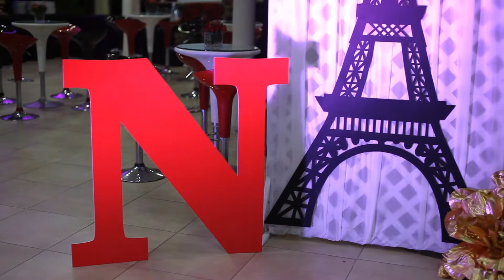Cumpleaños De Natasha Vargas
Un evento más de JS Studio
Realizado el 28 de Diciembre 2019
En La Antillana Santiago República Dominicana